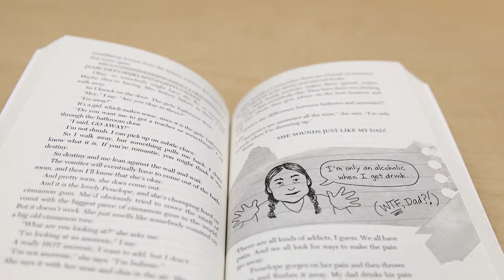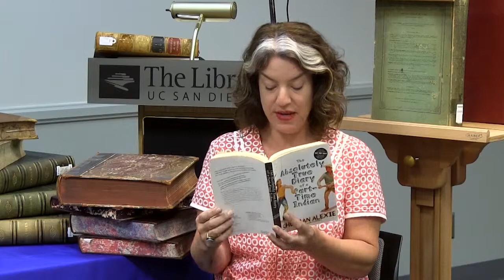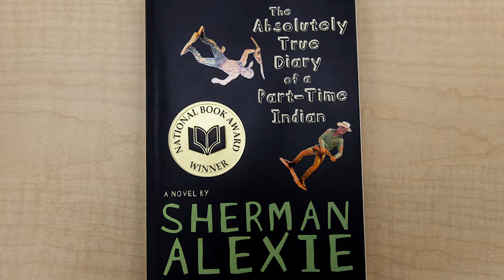2014 Banned Books Week - Lia Friedman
"2014 Banned Books Week"
Book: "The Absolutely True Diary of a Part-Time Indian" by Sherman Alexie
Read by Lia Friedman